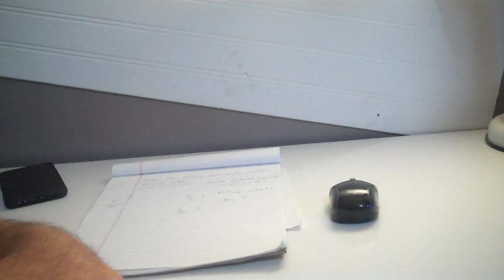cute pt 1